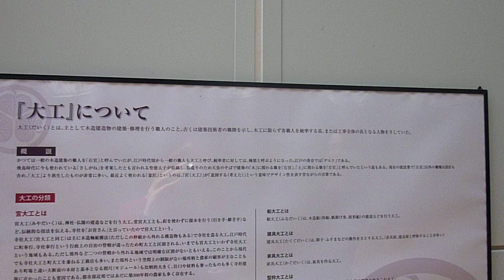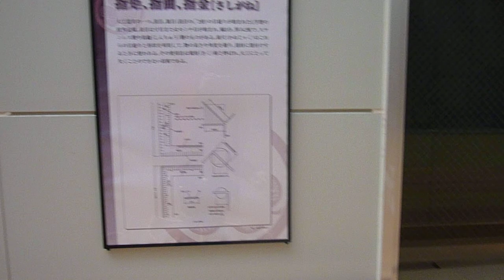名古屋城＆清須城 ～木材加工場・原寸場～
木材加工場・原寸場です。時間帯によっては、ご覧のように、作業されていません。多分、工事終了したら見れないと思うので、是非行ってみてください！

※工事終了していたら、ご了承ください※

Is a wood processing plants, full-size field. Depending on the time of day, as you can see, it is not working. Maybe, because I do not think I look After construction completion, please try to go out!

※ If you have construction completion, please acknowledge ※

April 29 shooting ~ 2013 ~